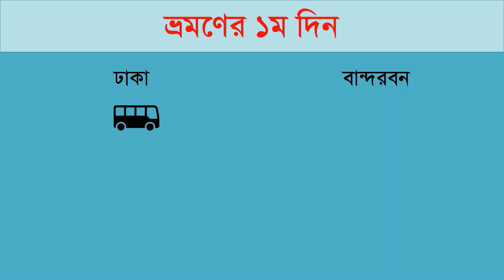Bandarban Travel (Part 1) II বান্দরবান ভ্রমণ (পর্ব ১)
This is a Travel video on Bandarban (বান্দরবন). I made this video from the footages I took during my recent travel. I am planning to make more videos about Bandarban travel.